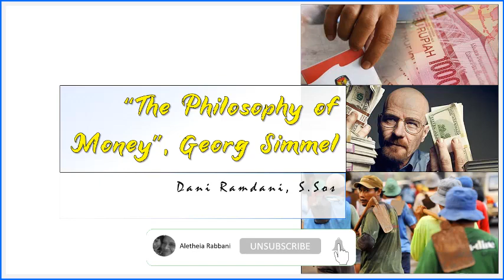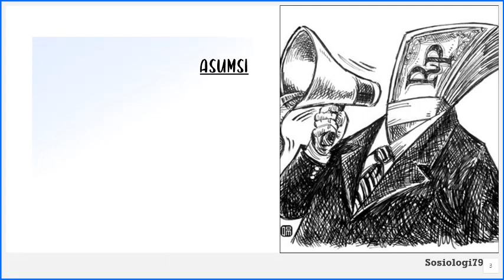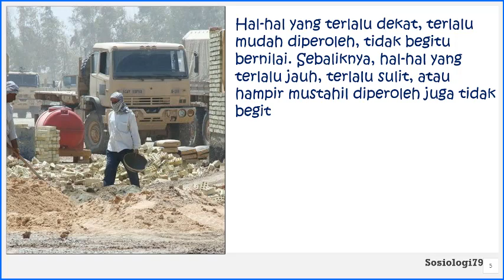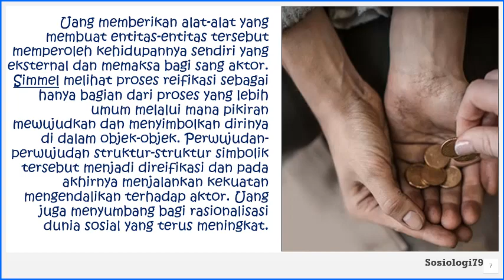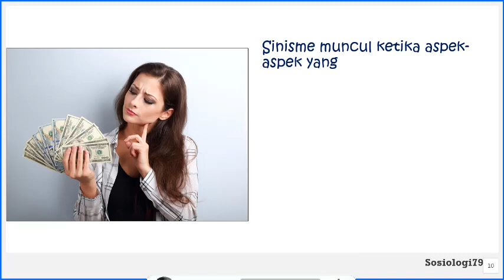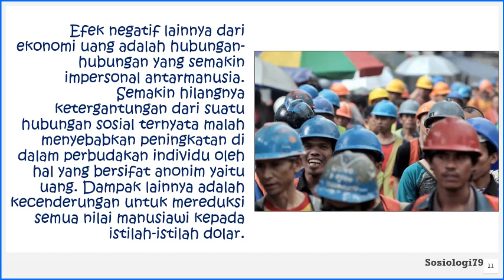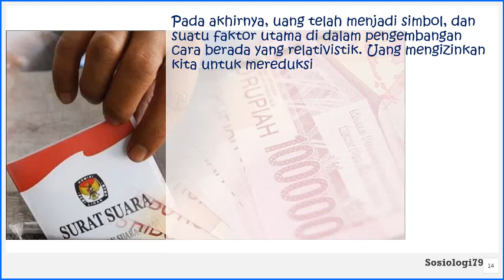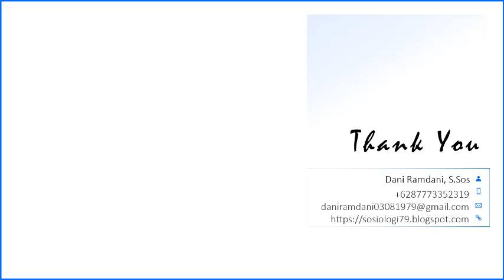“The Philosophy of Money”, Georg Simmel